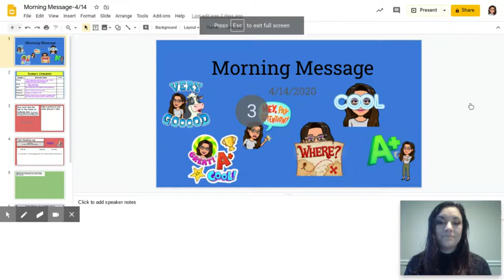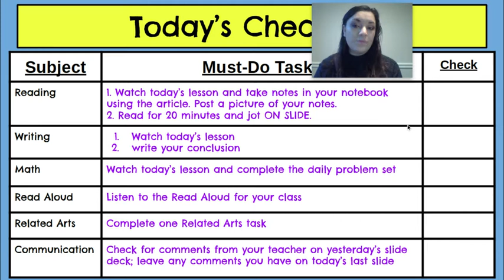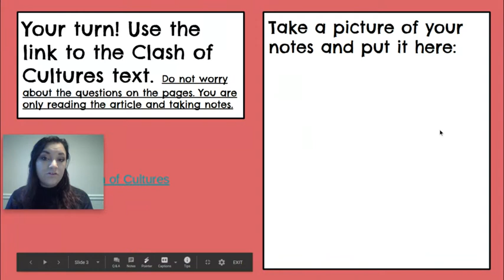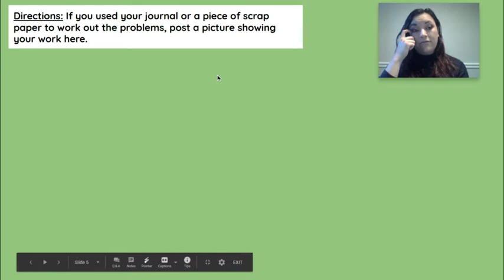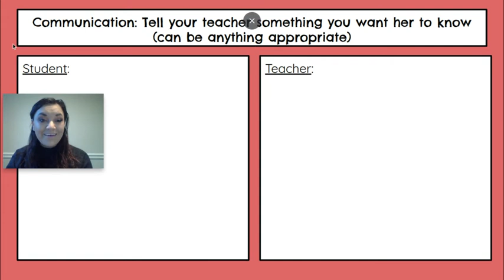Morning Message 4/15